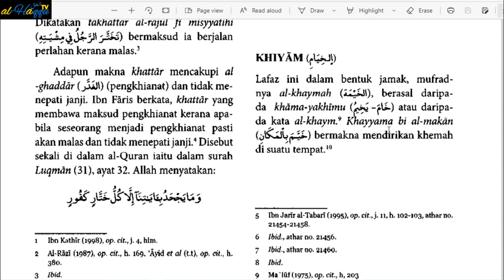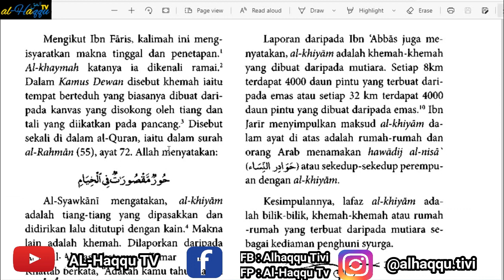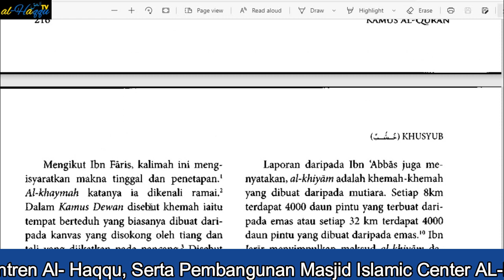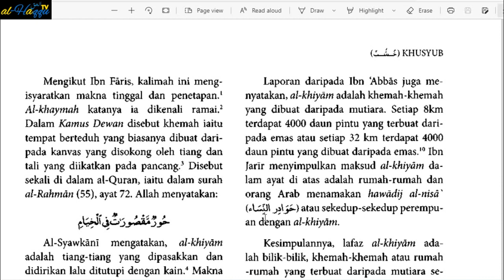AUDIOBOOK I BAG. 7 I # KOSAKATA 240 I KAMUS AL-QURAN: RUJUKAN LENGKAP KOSA KATA AL-QURAN